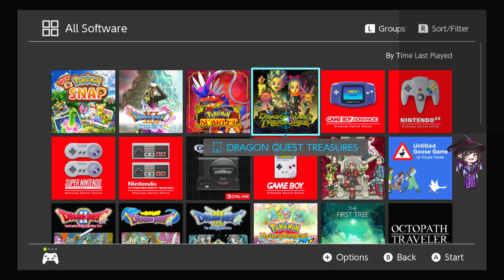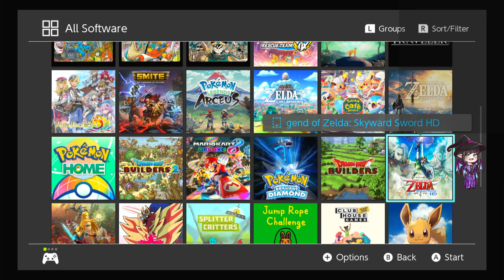Side Quests and Discord Hang Outs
Hello everyone! Time to take pictures, for SCIENCE! New Pokemon Snap was picked by the discord server as my new game, hope you enjoy!

~Mystic